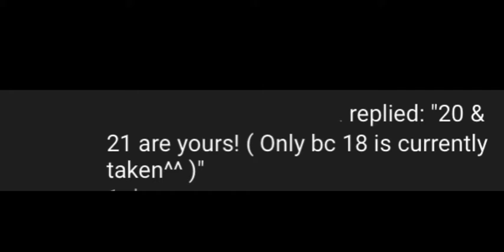It’S mEp sEaSoN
5 meps due in a week woo

Someone send bread pls i have a mep addiction pls help-